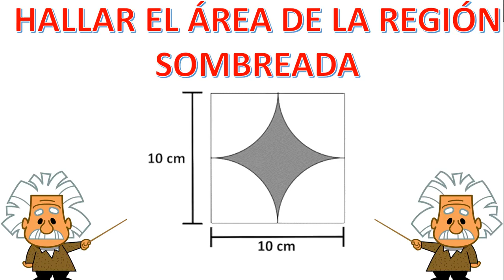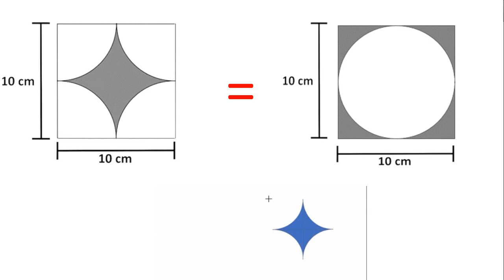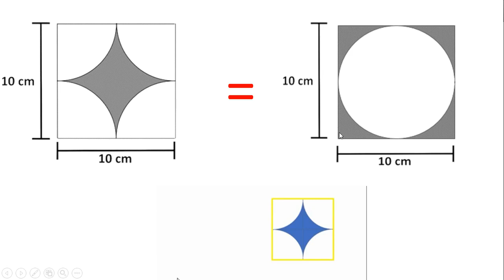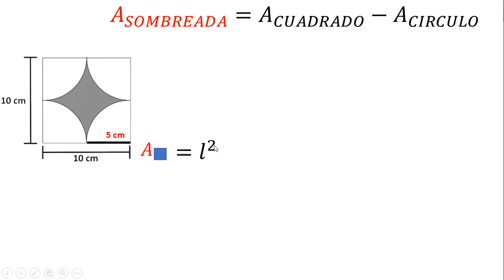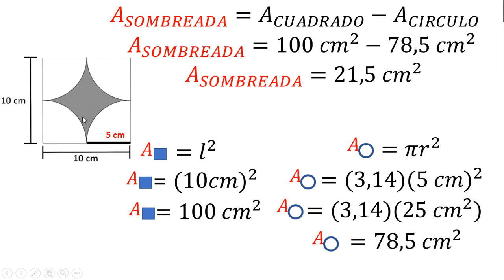HALLAR EL ÁREA DE LA REGIÓN SOMBREADA # 2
Una figura sombreada es una figura geométrica no convencional, y se produce por la superposición de dos o más figuras geométricas tradicionales.

Para calcular las áreas sombreadas hay que calcular el área de cada una de las figuras y restar una de la otra.

dividiremos la figura en cuatro partes iguales, luego armaremos la figura de tal manera que nos quede un cuadrado con un circulo inscrito.

En este caso, hallaremos el área del cuadrado (figura grande) y le restaremos el área del circulo (figura inscrita).